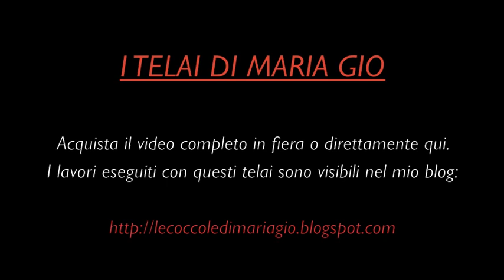LA STECCA TELAIO DI MARIA GIO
Esecuzione di una striscia base con l utilizzo della stecca telaio